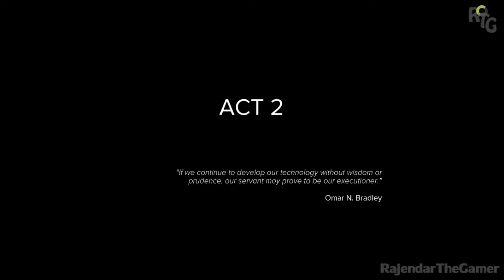SNIPER: GHOST WARRIOR 3 - ACT 2 - REMAINS OF THE DAY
Sniper Ghost Warrior 3 is a first-person shooter game developed by CI Games.